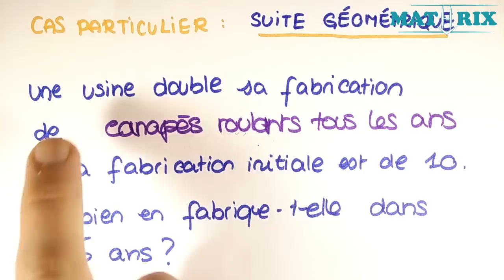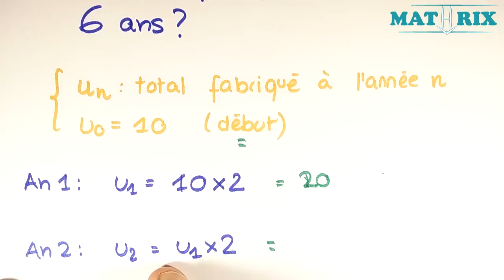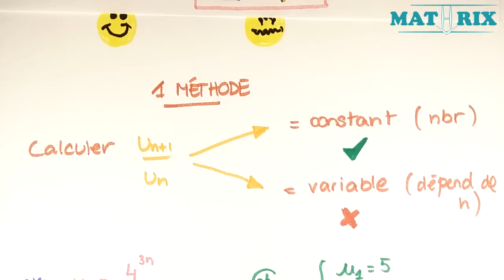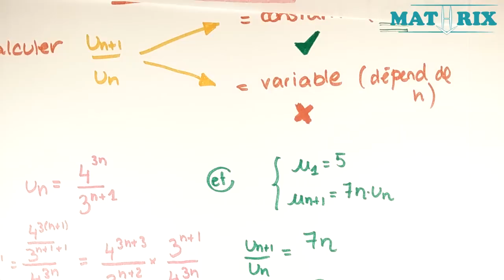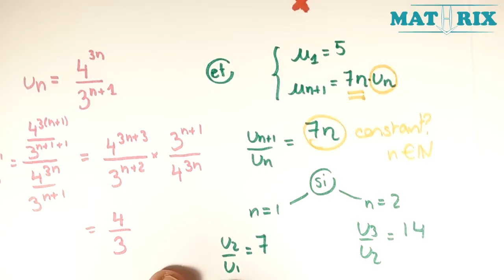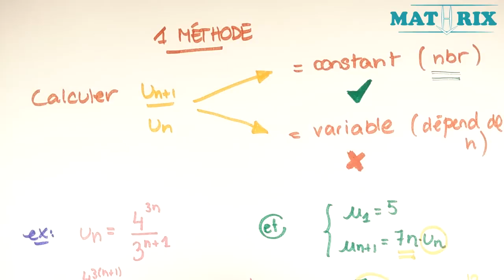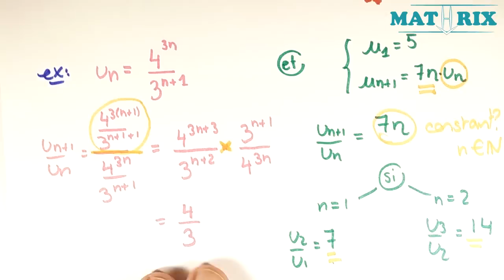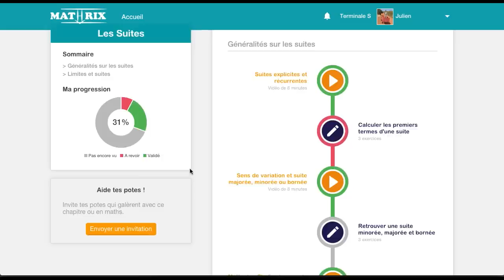Suites Géométriques - Terminale ES / S - Mathrix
pour d'autres vidéos d'explications comme "Suites Géométriques terminale ES / S " en Maths. Retrouve GRATUITEMENT sur Mathrix des exercices corrigés pour révisions en maths et des cours vidéos pour collège/brevet et lycée/bac.

Notions du chapitre : Suites Numériques